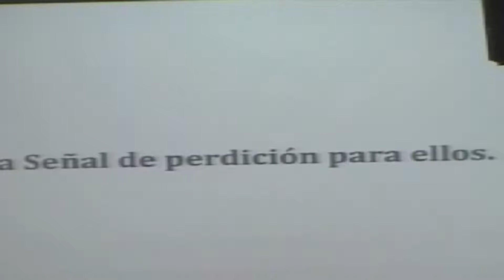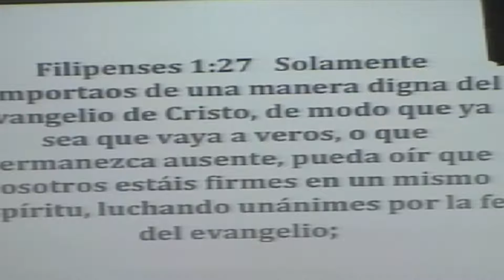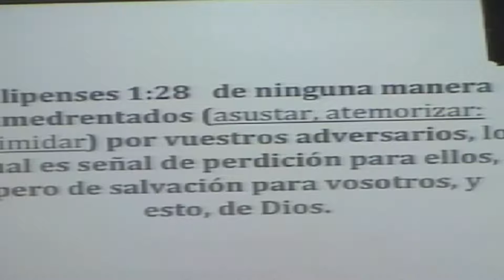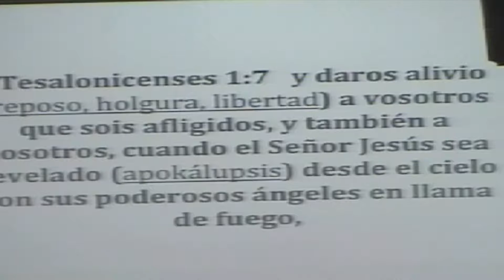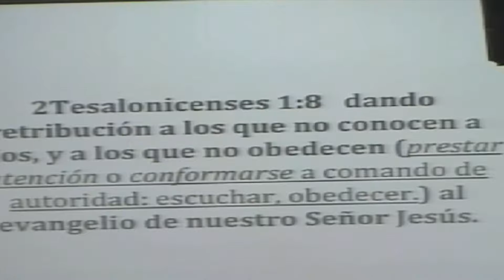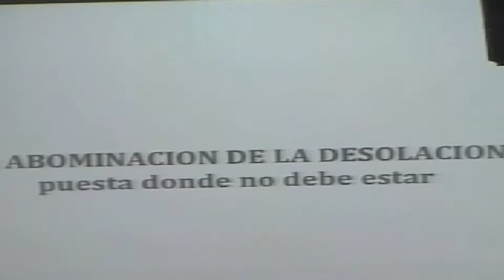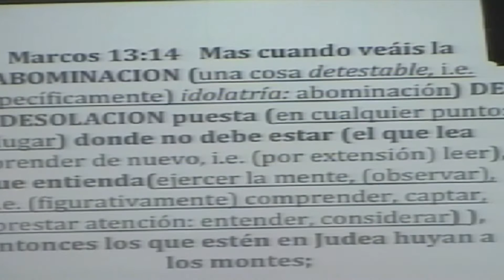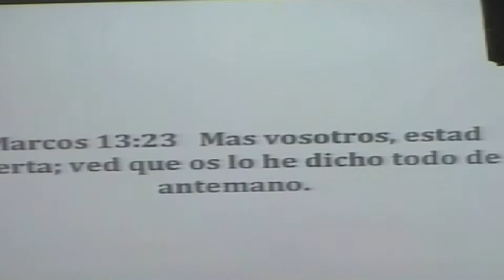Las señales de los últimos tiempos, Apóstol Raul Martinez, 120415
Iglesia de Cristo Gerizim Dallas